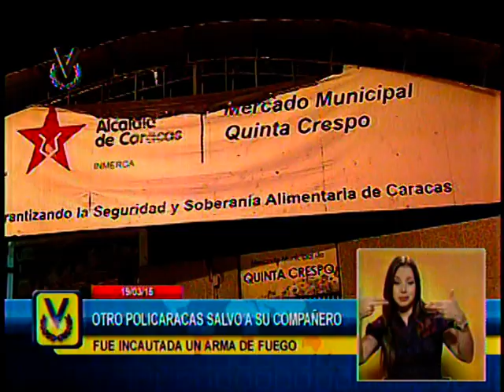Abatido delincuente tras robar el arma de un funcionario policial en Quinta Crespo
Un delincuente resultó abatido tras enfrentarse a funcionarios de la Policía Municipal de Caracas en las adyacencias del mercado de Quinta Crespo, en el centro de la capital. El hecho se registró luego que dos sujetos despojaran de su arma de reglamento al oficial agregado de Policaracas, Luis Romero, quien se encontraba de servicio.